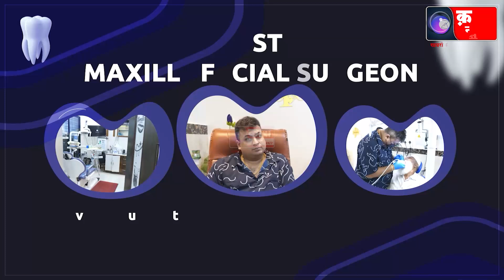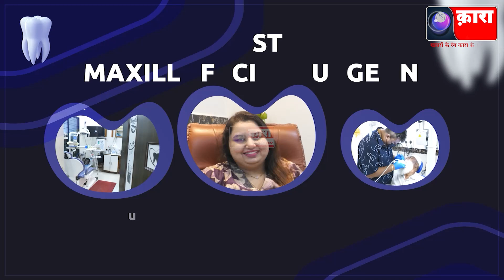ASI रामटेके को धार्मिक भावनाओं को भड़काने वाला स्टेटस रखना पडा भारी